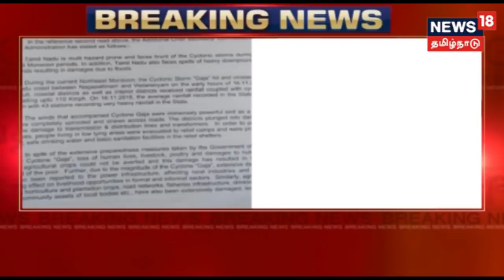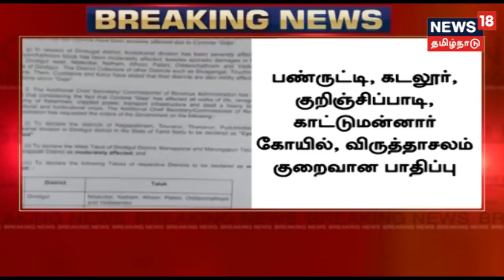கஜா புயல் பாதித்த பகுதிகளை 3 ஆக பிரித்து அரசாணை வெளியீடு | Gaja Cyclone Affected Areas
கஜா புயல் பாதித்த பகுதிகளை 3 ஆக பிரித்து அரசாணை வெளியிடப்பட்டிருக்கிறது -இது குறித்த கூடுதல் தகவல்களை தருகிறது நியூஸ் 18 தமிழ்நாடு